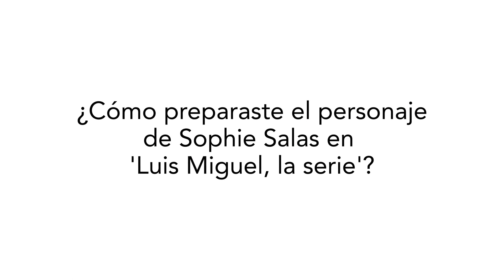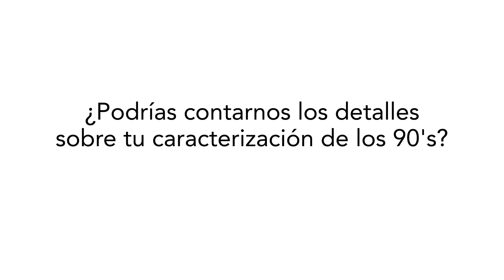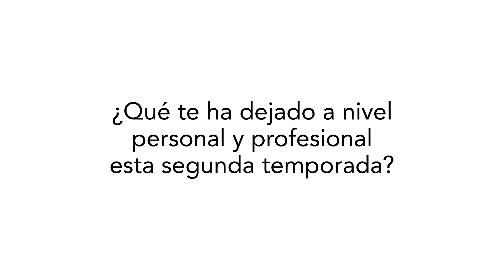Pilar Santacruz niega que la T2 de la bioserie de Luis Miguel reivindique a Stephanie Salas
La actriz, quien da vida a Sophie, asegura que Stephanie no tiene nada que reivindicar de su pasado, pues era y sigue siendo una mujer libre con todo el derecho de hacer lo que quiera.